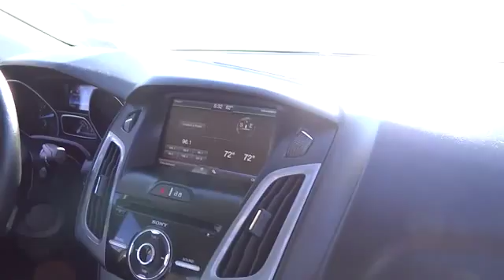2013 Ford Focus Fontana, Chino, Norco, Moreno Valley, San Bernardino, CA V44723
2013 Ford Focus
2013 Ford Focus 4DR SDN TITANIUM - Stock#: V44723 - VIN#: 1FADP3J27DL348211